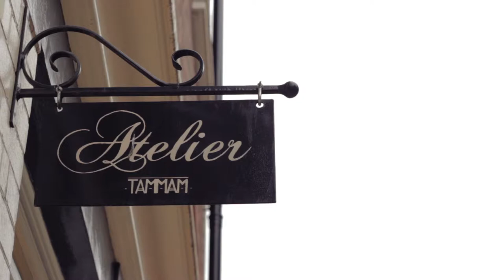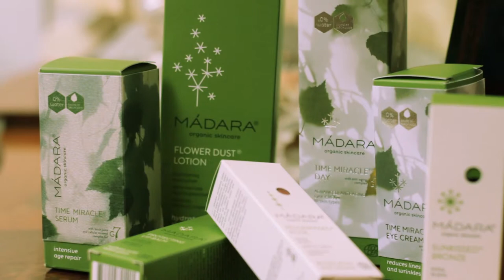mypure natural beauty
Ethical Hedonist founder Alison Jane Reid talks about her recent discovery - MADARA Organic Skin Care